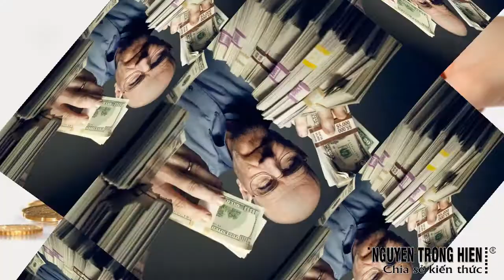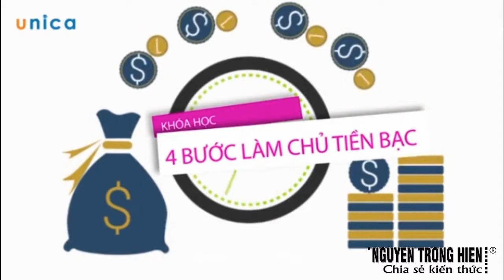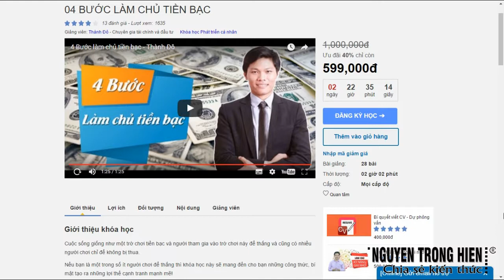CHIA SẺ KIẾN THỨC CUỘC SỐNG | Tại sao lại là kiến thức tài chính? 04 BƯỚC LÀM CHỦ TIỀN BẠC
Tại sao lại là kiến thức tài chính? 04 BƯỚC LÀM CHỦ TIỀN BẠC

Giúp học viên có tư duy đúng về tiền bạc, về kiếm tiền, giữ tiền và nhân tiền loại bỏ các niềm tin tiêu cực về tiền bạc
Không những quản lý mà làm chủ được tiền bạc của mình
Những công thức đầu tư, xây dựng các nguồn thu nhập thụ động bền vững

Các bạn đang khởi nghiệp, kinh doanh chi tiêu thông minh hơn
Nhà đầu tư quản lý tốt tiền bạc của mình
Đối tượng 25 tuổi - 35 tuổi
Yêu thích kinh doanh, đầu tư
Bất cứ ai mong muốn được làm chủ tiền bạc của mình

Trân trong.